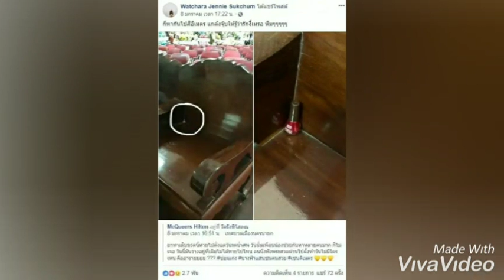เจนนี่ ปาหนัน เล่าเรื่องชวนขนหัวลุก !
เจนนี่ปาหนัน
ข่าวเซนติเมตร
เจนนี่ปาหนันล่าสุด